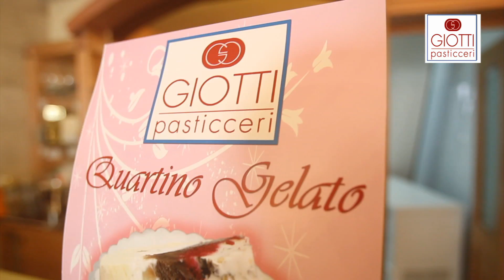Giovinazzo: Giotti Pasticceri.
Correva l'anno 1947, la guerra con le sue brutture era ormai alle spalle, la gente aveva voglia di rinascere, aveva voglia di dolcezze. In questo contesto Nicola Giotti, classe 1914, insieme alla moglie Gerarda de Marco fondarono la Pasticceria Giotti.
La prima sede era situata nel borgo antico, nel suggestivo vico dell'aquila. Qui Nicola Giotti con i suoi familiari iniziò la produzione di dolci secchi e paste alla crema forte di una lunga esperienza nel campo dolciario maturata durante diversi anni di servizio presso alcune famiglie aristocratiche del tempo e nel bar Martinelli. Nel 1955 la pasticceria si trasferì definitivamente in via Bari 6.
Con il passare degli anni il consenso popolare diveniva sempre maggiore tanto da assimilarsi nell'immaginario collettivo come l'icona del dolce giovinazzese.

La gamma dei prodotti aumentava sempre più grazie all'entusiasmo di Giotti Alfredo, primogenito della seconda generazione, il quale dopo aver migliorato le sue conoscenze dolciarie presso una rinomata pasticceria barese, introdusse alcune importanti novità: le Deliziose e lo Zuccotto, che insieme allo storico Bocconotto e al Mostaccioli di lì a poco sarebbero diventati veri mostri sacri di dolcezza riconosciuti ed apprezzati da diverse generazioni ed esportati dai nostri concittadini in tutte le parti del mondo.
Ora la pasticceria Giotti dopo oltre 60 anni di onorata attività, solca la storia del nuovo millennio con la terza generazione di pasticceri pronti a raccogliere le nuove sfide del mercato.
Un doveroso grazie va oltre ai già citati Nicola Giotti e Gerarda de Marco con le figlie Grazia e Vincenza, ad Alfredo Giotti e Maria Chiapperini autentici condottieri silenziosi, i quali con immenso amore e sacrificio stanno guidando noi giovani verso nuovi importanti traguardi.